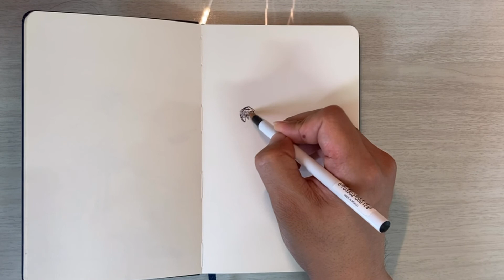[드로잉] 인물 풍경드로잉, 도심 커피마시는 사람들 그리기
드로잉 프로젝트 도심 속 인물들의 재미있는 상황들을 그림으로 그리기. 각자 드로잉북에 시도해보세요. 종이와 볼펜 한자루 연필하나면 시작가능하죠. 제 영상은 드로잉 기술보다는 포착하고 생각하는데 관심을 갖고 영상 봐주세요~